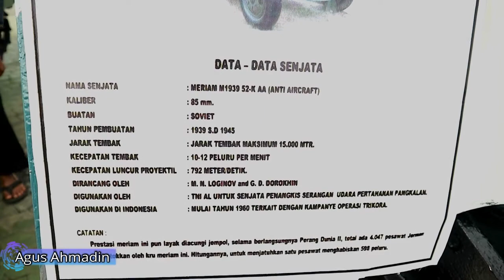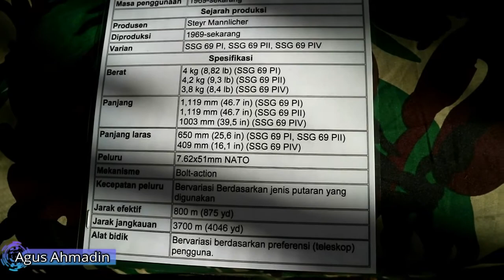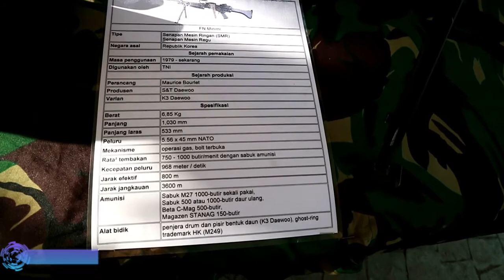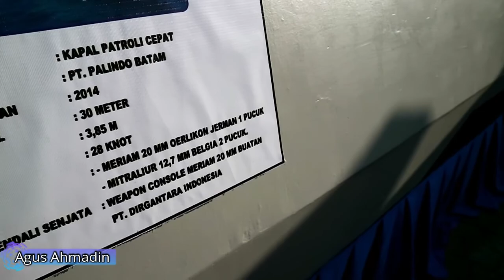Alutsista Canggih TNI POLRI Dipamerkan Di Engku Putri Batam Dalam Rangka HUT TNI Ke 74